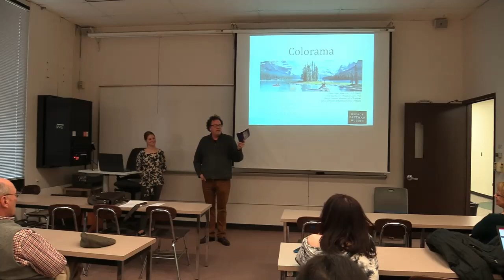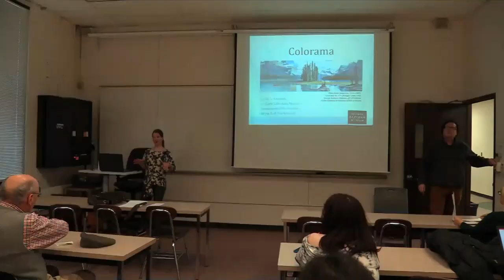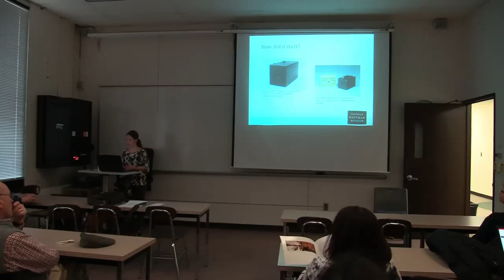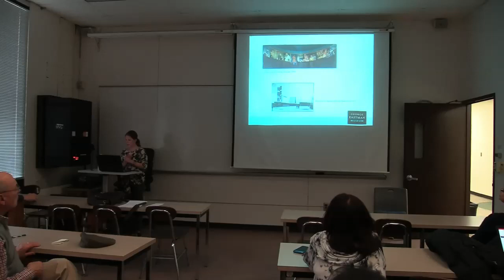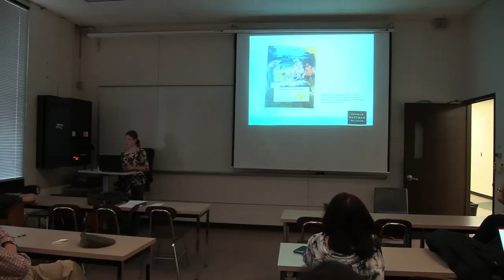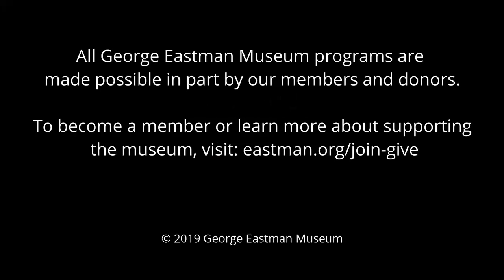Colorama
The Colorama display in Grand Central Terminal was one of the longest-running and most successful corporate marketing campaigns of the twentieth century. It is the subject of the recent book Colorama, which features an essay by Rachel E. Andrews, assistant collection manager in the Department of Photography. Andrews discusses the Colorama campaign and the surviving materials in the Eastman Museum's collection.